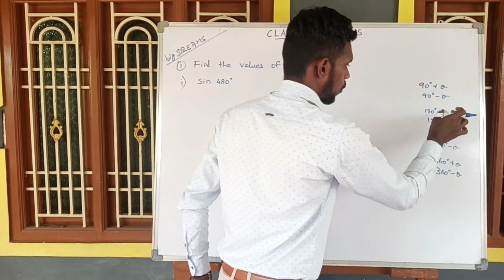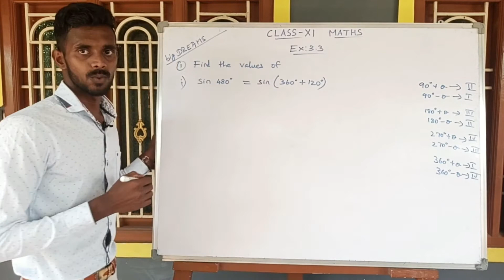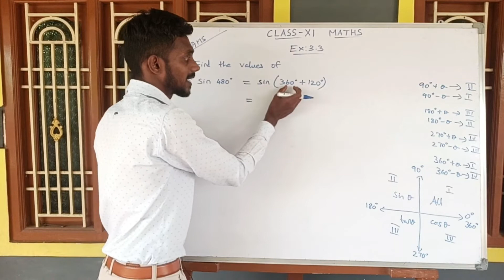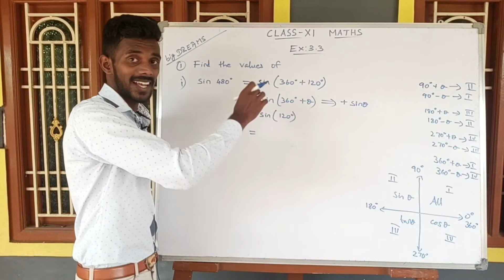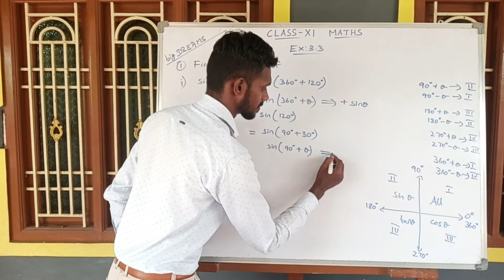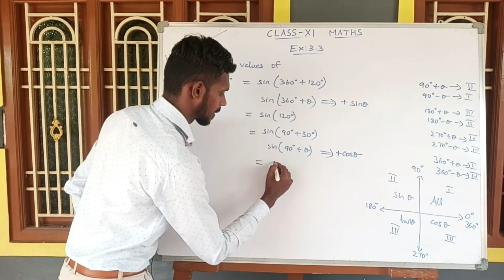Exercise: 3.3 - PROBLEM: 1 - (i)